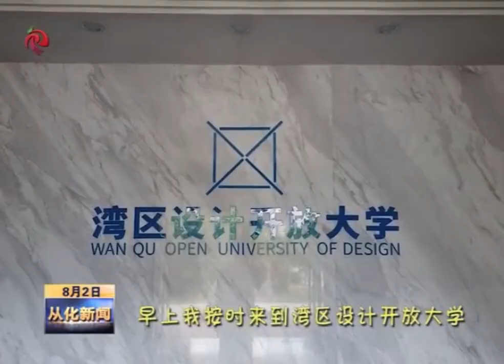Part 2 of "Kids Draw Wenquan Town" Summer Art Camp 2022- Digital Art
Rural kids amazed to apply style transfer apps to transform their artworks to completely different looks
Also learnt to use text-to-image generator, letting their imagination run wild
Everyone could be Artist!